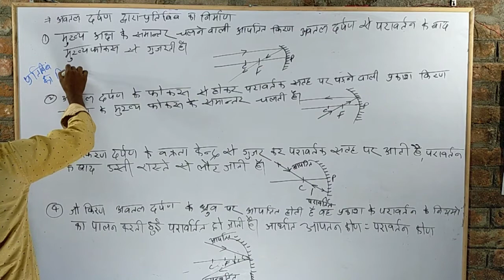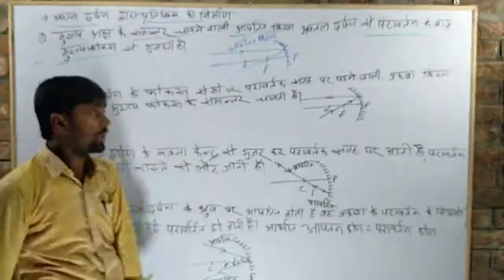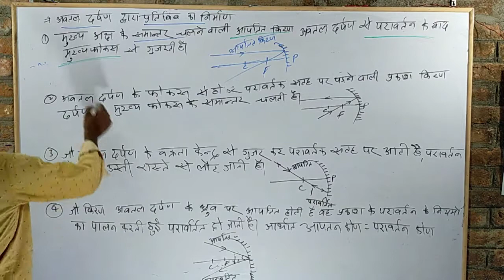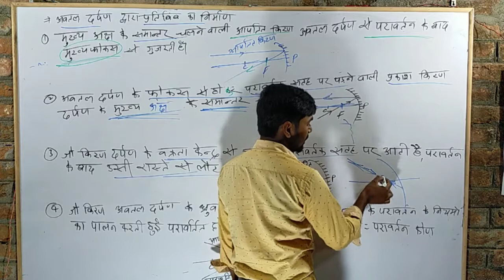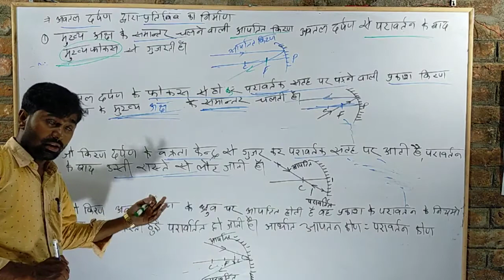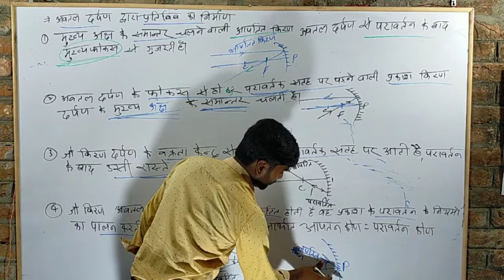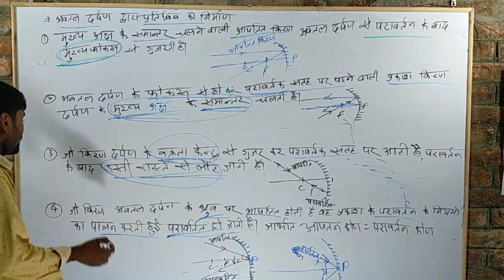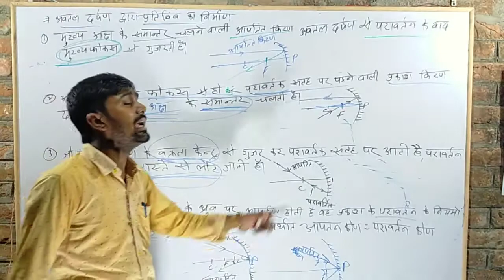अवतल दर्पण में प्रतिबिंब का निर्माण m.s.gyandarshan classes Maharajganj#Deepak sir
R.G.S. education